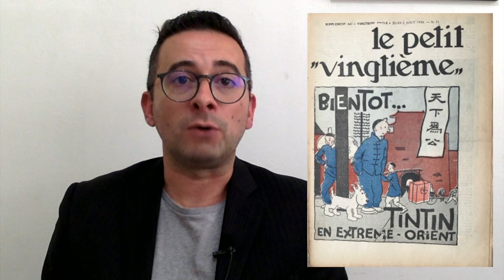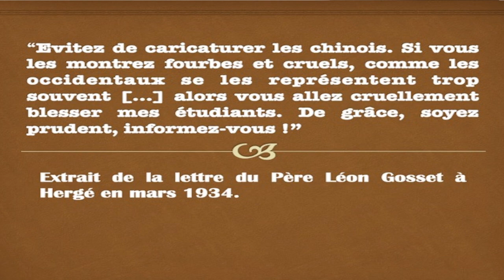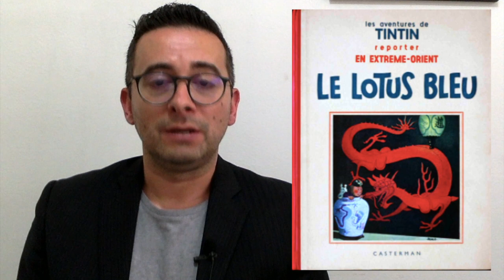Le Lotus bleu - Tintin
Découvrez l'album d'Hergé Le Lotus bleu où les véritables aventures de Tintin commencèrent.